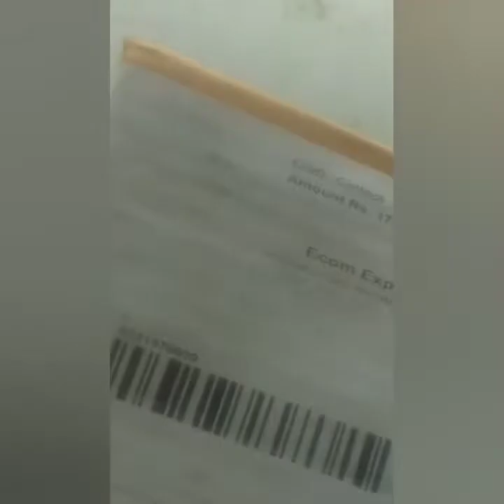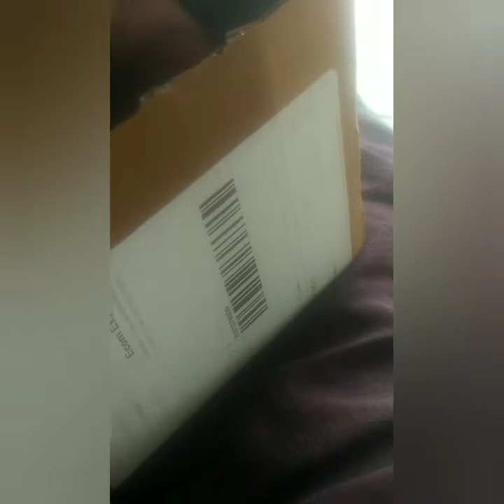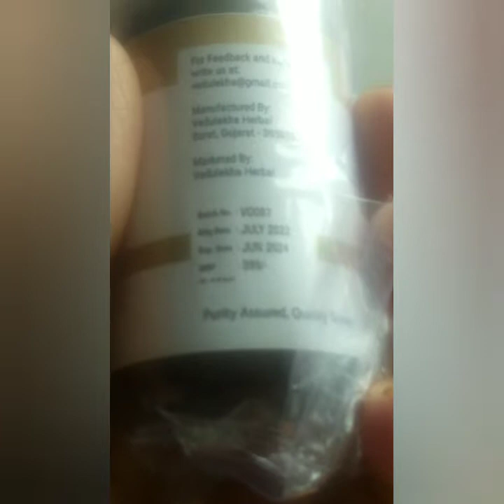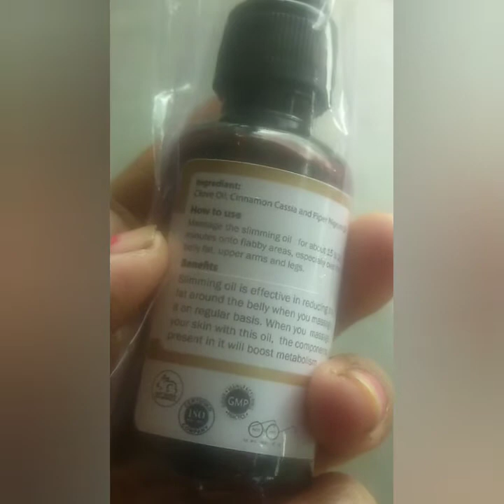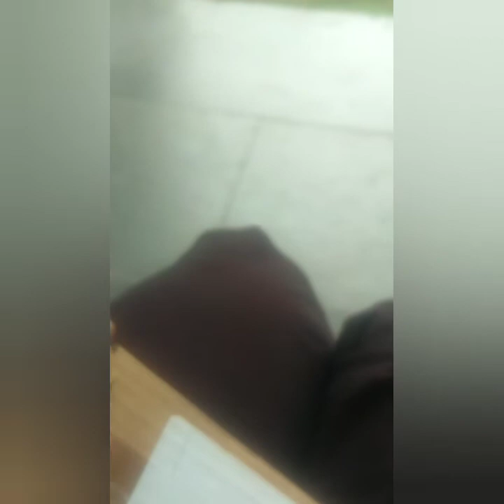weight loss product